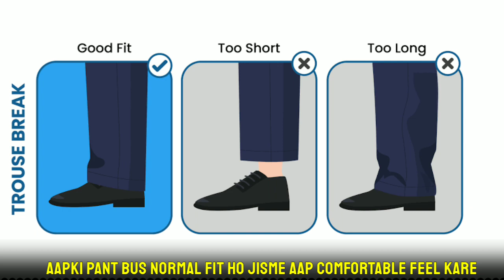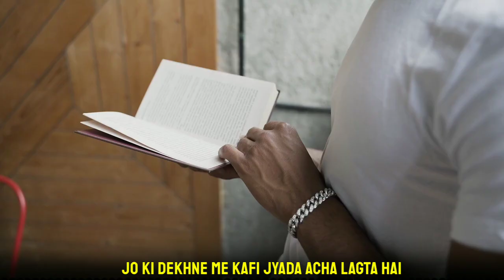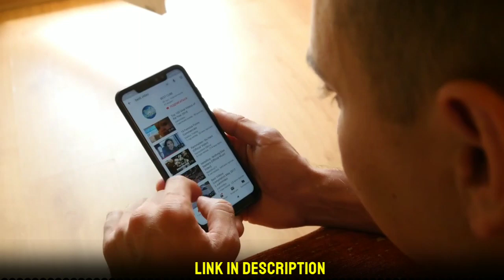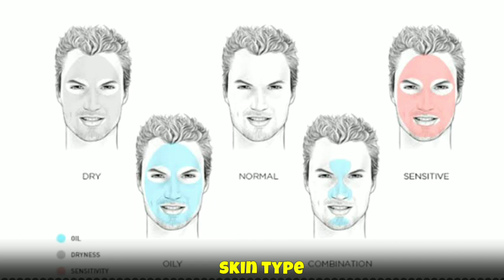Formal Dressing Tips for Dark Skin Guy's | Pants & shirt combination 2023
Aaj ke video mein hum baat karenge ki kaale rang ke ladkon ke liye formal dressing kaafi challenging kyon hoti hai aur unhe ismein kya tarika apnana chahiye. Aap sabhi jaante hain ki formal events aur office mein sahi tarah se taiyaar hokar aana kitna zaroori hai. Is video mein hum aapko kuch aise tips denge jo aapke dark skin tone ko enhance karenge aur aapko confident feel karayenge. Hum aapko batayenge ki kaunse rang, kaunse styles aur kaunse accessories aapke liye sahi honge. Is video mein aapko ek complete formal look bhi dikhayenge jo aap easily apna sakte hain. Agar aapko bhi formal dressing mein confusion hoti hai, toh is video ko zaroor dekhiye aur hamare tips ko follow karke confident aur stylish dikhayiye.:)

[ Queries Solved ]

1) dark skin men fashion
2) sawle ladke par kaun sa colour achcha lagega
3) black boy dressing style
4) sawle logo ke liye dress colour
5) dark men dressing tips
6) formal dress for dark skin